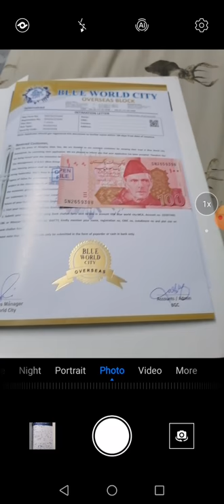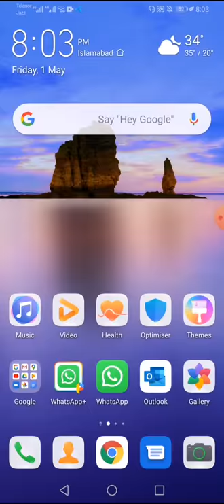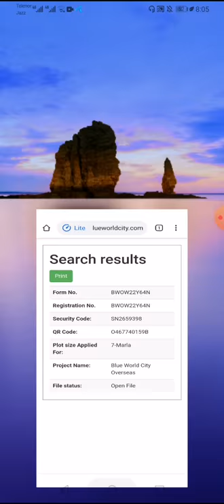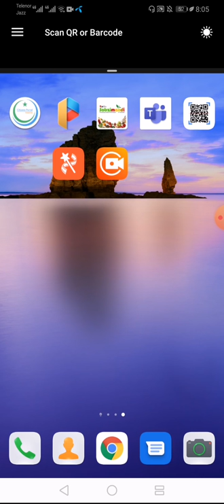Online Verification of Blue World City File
How to verify file of Blue World City at time of purchasing